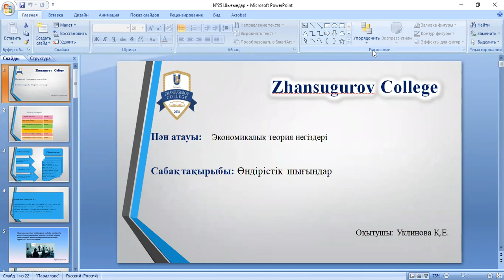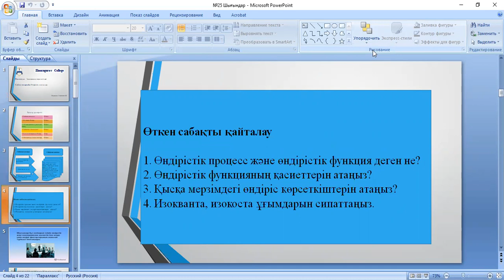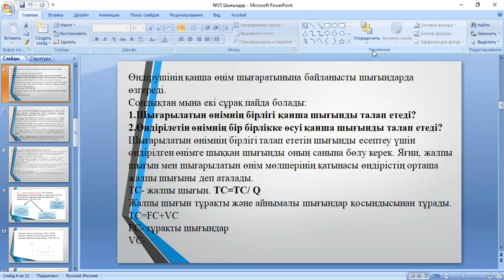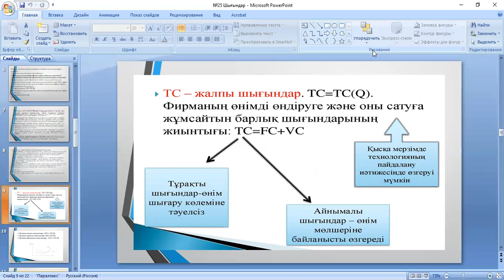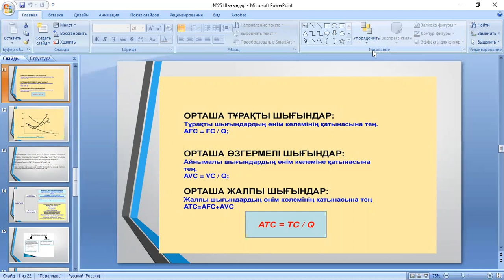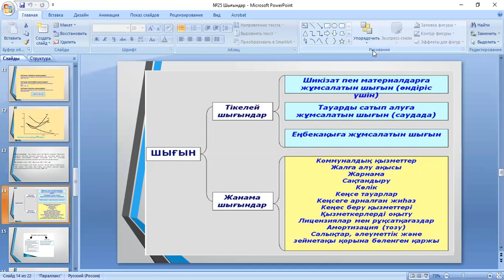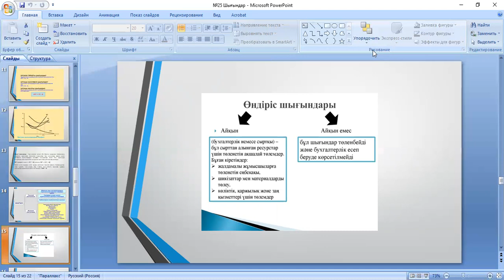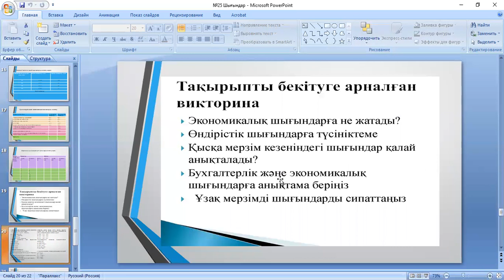Экономикалық теория негіздері: Өндірістік шығындар